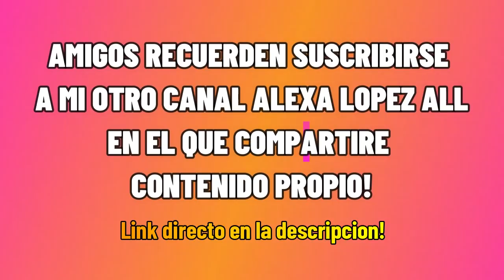FRANCO ESCAMILLA RPM (parte 10) - COLOMBIANA REACCIONA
En este video reacciono al monologo "RPM" (parte 10) del comediante mexicano Franco Escamilla! Quedate para que riamos juntos!

*Creditos para el canal de YouTube de Franco Escamilla